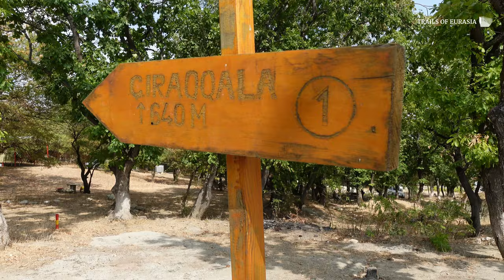Hiking to Chirag Gala Guba | Xplore Azerbaijan S1E69 4K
6th hiking tour of Trails of Eurasia TV in Xplore Azerbaijan series and this time we went to Chirag Gala (Azerbaijani: Çıraqqala), also spelled Çiraq Qala or Çirax Qala, which means lamp castle in Azerbaijani is a ruined ancient fortress overlooking the Caspian coastal plains north of Baku in Azerbaijan. It is located on the top of a mountain, in the Guba Forest. It was constructed by the Sassanid Persians in the 5th century, it was used as a defense for the khanate of Quba in the 18th century.

Today the Chirag Gala is a historic site and is frequently visited by tourists. Because of the large rocks and rough road, the Chirag Gala is almost impossible to reach with any vehicle. Most tourists and people travel by foot to the top of the mountain.

Quba Rayonu Qalaalti
Chirag Gala
Hiking in Azerbaijan

Subtitles: Arabic, Russia, Indonesian, French, German, Korean, Japanese, Chinese, Spanish, Hindi, Hebrew, Persian.

Баку, 巴库, باكو , Bakou, 바쿠, バクー , बाकू, באקו آذربایجان , Азербайджан, Azerbaïdjan, Aserbaidschan, 아제르바이잔, アゼルバイジャン, 阿塞拜疆, Azerbaiyán, आज़रबाइजान , אזרבייג'ן